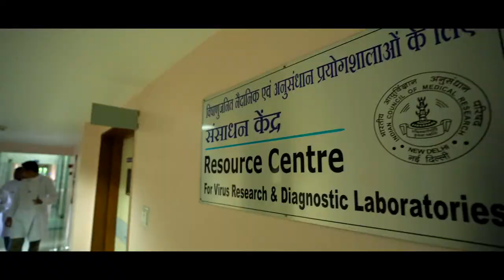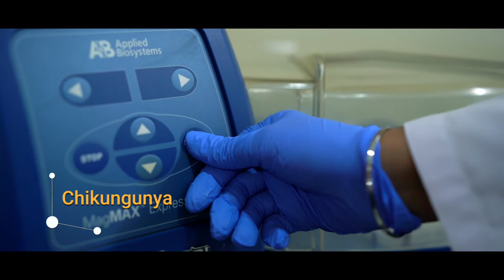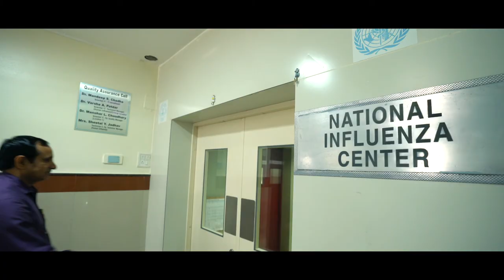National Institute of Virology- ICMR